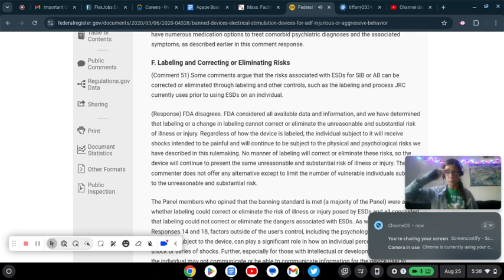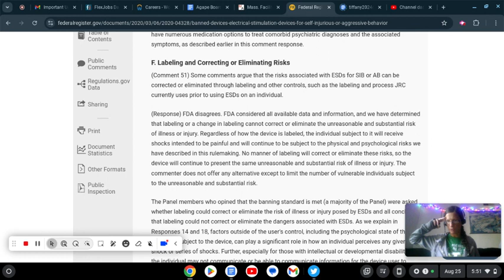FDA Final Decision 2020 270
Link to article Circumvents Mandated Reporter Law with NDA

FDA Final Decision 2020

StopTheShock Info